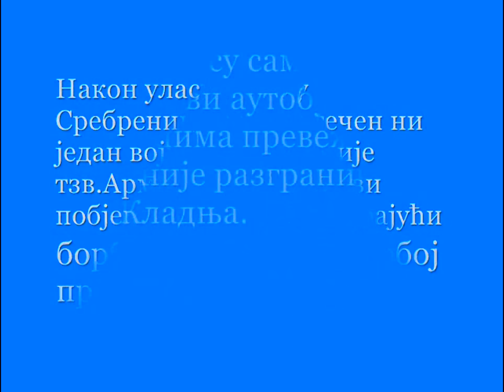Од евакуације цивила до "геноцида"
From evacuation of civilians to "genocide"
Сви цивили, жене, дјеца и стари, из Сребренице су аутобусима превезени до линије раздвајања према Федерацији БиХ.
дебељача1
Постаните члан канала дебељача1 и подржите нас у раду, хвала: